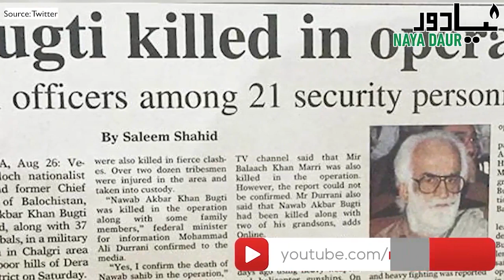Why Nawab Akbar Bugti Was Kill*d?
Nawaz Akbar Bugti was not only Pakistan's former interior minister, and vice-minister for defence but had also voted in Pakistan's favour in Kalat Assembly. Why then was he kill*d in an army operation? Watch